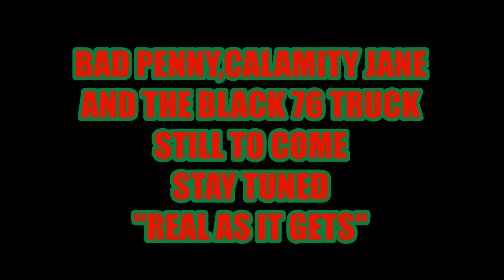SKULL GARAGE 2017 (E42) CHRISTMAS TREE CHALLENGE "S10" & "THE 74"